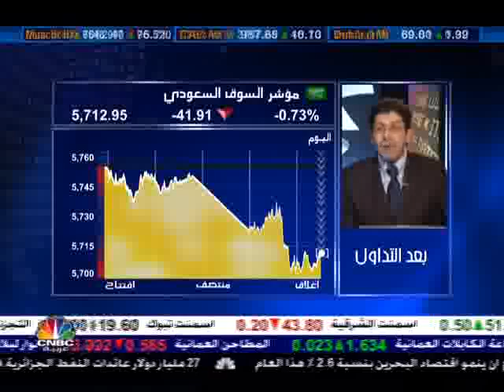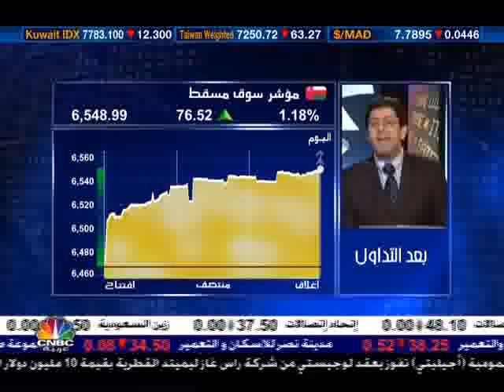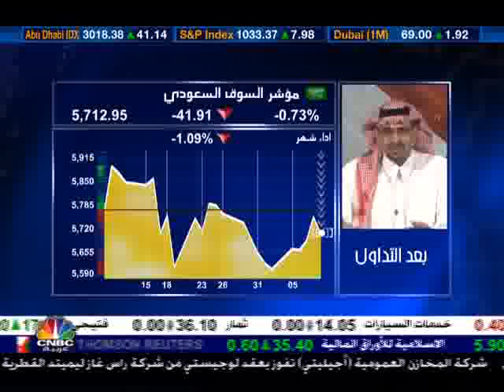barda al tadawl 09 09 2009 parte 1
برنامج خاص بدراسة مجال الاستثمار